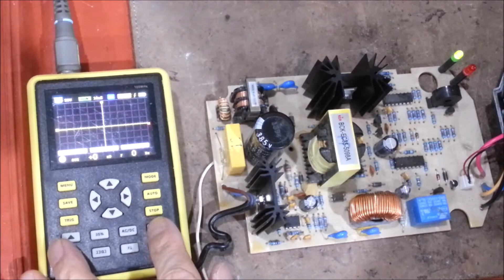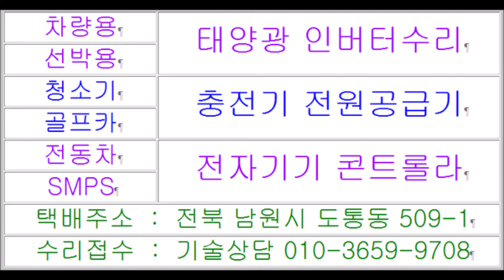부품이없어 못고치는 BOSCH 충전기수리가능한곳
금번 부품이없어 못고치는 BOSCH 충전기수리가능한곳 BOSCH BL2005 BL2010 보쉬 전동드라이버 충전기수리하면서 부품소자테스트 양부판정 이상유무가 용이하며 PCB 회로기판수리의 중국산 수입품 부도난 중소기업 서비스센터 AS센터 고객센터 전화가안될때 무상서비스기간이 지나거나 소모품으로 수리가 안될때 해외 직구제품 110V 를 220V 에연결 110볼트 220에 꽃았을때 충전기 빨간불이 안들어올때 배터리는 이상없으나 충전이안됨 바로 방전됨 전동지게차 전기자동차 전기자전거 충전식 전동공구 청소기 스쿠터 퀵보드 전기차 충전이안될때 충전기수리하려면 충전기수리하는곳 충전기수리점 고장수리전문점에 전화주시면 친절하게 상담해 드리겠습니다 택배주소 전북 남원시 도통동 509-1 주연테크서비스 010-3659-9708 남원전파사 목수의꿈  ਇਸ ਵਾਰ ਭਾਗਾਂ ਦੇ ਗੁੰਮ ਜਾਣ ਕਾਰਨ ਬੋਸਚ ਚਾਰਜਰ ਦੀ ਮੁਰੰਮਤ ਕੀਤੀ ਜਾ ਸਕਦੀ ਹੈ ਬੋਸਚ ਬੀ.ਐਲ.2005 ਬੀ.ਐਲ.2010 ਬੌਸ਼ ਇਲੈਕਟ੍ਰਿਕ ਡ੍ਰਾਈਵਰ ਚਾਰਜਰ ਦੀ ਮੁਰੰਮਤ ਕਰਦੇ ਸਮੇਂ ਪਾਰਟਸ ਅਤੇ ਡਿਵਾਈਸਾਂ ਦੀ ਜਾਂਚ ਕਰਨਾ ਆਸਾਨ ਹੈ.  ਜਦੋਂ ਮੁਫਤ ਸੇਵਾ ਦੀ ਮਿਆਦ ਖਤਮ ਹੋ ਜਾਂਦੀ ਹੈ ਜਾਂ ਜਦੋਂ ਖਪਤਕਾਰਾਂ ਨਾਲ ਮੁਰੰਮਤ ਸੰਭਵ ਨਹੀਂ ਹੁੰਦੀ ਤਾਂ ਵਿਦੇਸ਼ੀ ਸਿੱਧੀ ਖਰੀਦ ਉਤਪਾਦਾਂ ਦੇ 110V ਨੂੰ 220V ਨਾਲ ਕਨੈਕਟ ਕਰੋ ਜਦੋਂ ਚਾਰਜਰ 110V 220 ਤੇ ਖੁੱਲਾ ਹੁੰਦਾ ਹੈ ਜਦੋਂ ਲਾਲ ਬੱਤੀ ਲਾਈਟ ਨਹੀਂ ਹੁੰਦੀ ਤਾਂ ਬੈਟਰੀ ਠੀਕ ਰਹਿੰਦੀ ਹੈ ਪਰ ਤੁਰੰਤ ਚਾਰਜ ਨਹੀਂ ਕੀਤੀ ਜਾ ਸਕਦੀ ਇਲੈਕਟ੍ਰਿਕ ਫੋਰਕਲਿਫਟ ਇਲੈਕਟ੍ਰਿਕ ਸਾਈਕਲ ਰਿਚਾਰਜਬਲ ਇਲੈਕਟ੍ਰਿਕ ਟੂਲ ਕਲੀਨਰ ਸਕੂਟਰ ਤੇਜ਼ ਬੋਰਡ ਜੇ ਤੁਸੀਂ ਚਾਰਜਰ ਦੀ ਮੁਰੰਮਤ ਕਰਨਾ ਚਾਹੁੰਦੇ ਹੋ ਜਦੋਂ ਇਲੈਕਟ੍ਰਿਕ ਵਾਹਨ ਤੋਂ ਚਾਰਜ ਨਹੀਂ ਲਾਇਆ ਜਾ ਸਕਦਾ ਹੈ, ਤਾਂ ਕਿਰਪਾ ਕਰਕੇ ਚਾਰਜਰ ਰਿਪੇਅਰ ਦੁਕਾਨ ਨੂੰ ਚਾਰਜਰ ਰਿਪੇਅਰ ਦੁਕਾਨ ਤੇ ਕਾਲ ਕਰੋ, ਅਤੇ ਅਸੀਂ ਕਿਰਪਾ ਕਰਕੇ ਤੁਹਾਡੇ ਨਾਲ ਸਲਾਹ ਕਰਾਂਗੇ.     Ο φορτιστής BOSCH μπορεί να επισκευαστεί λόγω ελλείψεων ανταλλακτικών αυτή τη φορά. Όταν λήγει η δωρεάν περίοδος σέρβις ή όταν δεν είναι δυνατή η επισκευή με αναλώσιμα Συνδέστε 110V ξένων προϊόντων άμεσης αγοράς στα 220V Όταν ο φορτιστής είναι ανοιχτός στα 110V 220 Όταν το κόκκινο φως δεν ανάβει Η μπαταρία είναι καλή αλλά δεν μπορεί να φορτιστεί Αμέσως αποφορτισμένη Ηλεκτρικό Περονοφόρο Ηλεκτρικό Ηλεκτρικό Ποδήλατο Επαναφορτιζόμενο Ηλεκτρικό Εργαλείο Cleaner Scooter Quick Board Εάν θέλετε να επισκευάσετε το φορτιστή όταν δεν μπορεί να φορτιστεί το ηλεκτρικό όχημα, καλέστε το κατάστημα επισκευής φορτιστή, και θα σας συμβουλευτούμε ευγενικά.